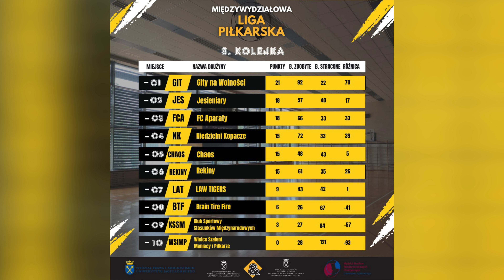8. Kolejka MLP 2024/24 | Międzywydziałowa Liga Piłkarska UJ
Międzywydziałowa Liga Piłkarska WPiA x WSMiP UJ 23/24, to projekt zrzeszający amatorów piłki nożnej. Tegoroczna edycja Ligi poszerzyła pole działania poza obręb Wydziału Prawa i Administracji UJ, do rozgrywek zaprosiliśmy studentów i kadrę Wydziału Studiów Międzynarodowych i Politycznych UJ.

Dzięki współpracy Wydziałowych Rad Samorządu Studentów WPiA i WSMiP, możecie uczestniczyć, a także oglądać zmagania drużyn z obu wydziałów. Nie brakuje emocji, pięknych zagrań, ale także przyjaznej atmosfery.

Jeśli chcielibyście doświadczyć prawdziwych piłkarskich emocji - zapraszamy na nasze trybuny, które otwarte są dla kibiców przy ul. Piastowskiej 26 (SWFiS UJ) w trakcie każdej kolejki.

Szczegóły dot. Terminarza rozgrywek, oraz więcej szczegółów znajdziecie na naszej stronie na fb

Śledźcie zmagania drużyn na bieżąco, zostawcie obserwację na naszych profilach w mediach społecznościowych:

Partnerzy MLP WPiA x WSMiP UJ 23/24

Wydział Prawa i Administracji UJ

Wydział Studiów Międzynarodowych i Politycznych UJ

Organizatorzy MLP WPiA x WSMiP UJ 23/24

Wydziałowa Rada Samorządu Studentów Wydziału Prawa i Administracji UJ

Wydziałowa Rada Samorządu Studentów Wydziału Studiów Międzynarodowych i Politycznych UJ